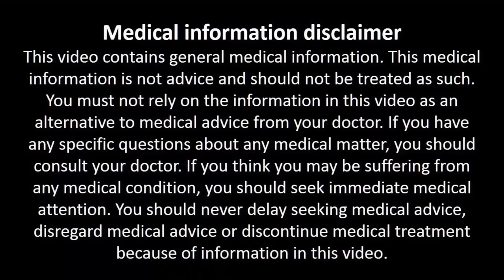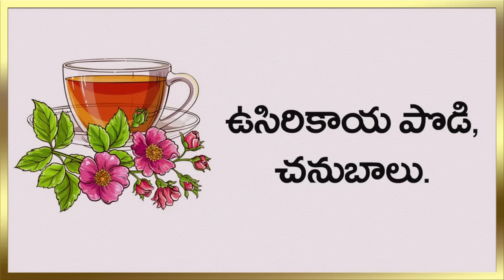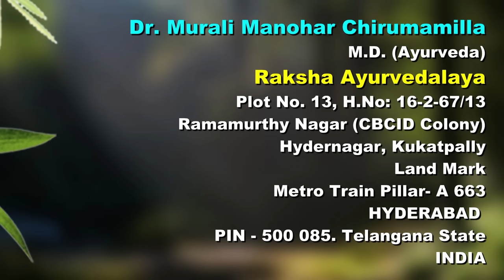నోటి పూత, నోట్లో పుండ్లు, నాలుక మీద కురుపులు నిమిషాల్లో తగ్గించే నెంబర్ 1 చిట్కా! Mouth Ulcer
తాటి బెల్లం, ఆరోగ్యాన్ని కాపాడే అమృతం! Nerves Weakness | Strength | Rich in B Complex | Thati Bellam ---

Raksha Ayurvedalaya
Hydernagar,
HYDERABAD.
PIN - 500 085. Telangana State
INDIA
Mobiles – 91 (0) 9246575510, 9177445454
Timings:
9.30 a.m. to 7 p.m. Sunday 8 a.m. to 2 p.m.